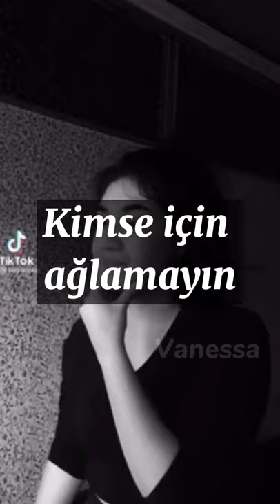Okulda cool olmanın yolları😎